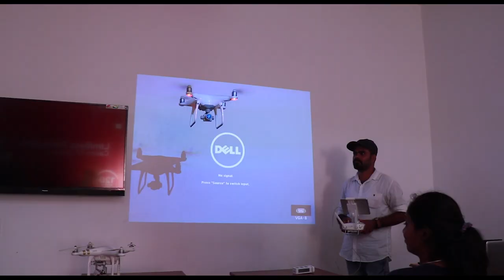The Photography Academy | Best Photography Institute in India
Photography Academy in India : Creative Hut Institue of Photography. Don't worry about your stay!. Creative Hut is the World's First Photography Gurkul which gives light and life of many young photographers of India. The campus itself a separate hostel for boys and girls. We teach classes in English, Hindi, Malayalam.

Courses : 1. Professional Diploma in Art of Photography
                  2. Professional Diploma in Wildlife Photography
                  3. Professional Diploma in Travel Photography
                  4. Professional Diploma in Wedding and Fashion Photography
                  5. Professional Certified Course in DSLR Videography & Editing
                  6. Professional Diploma in Photojournalism
We Provide Placement Assistance, National and International Photography Tour for students.